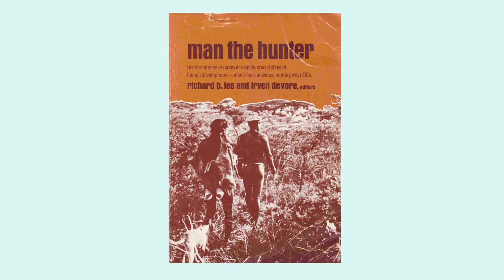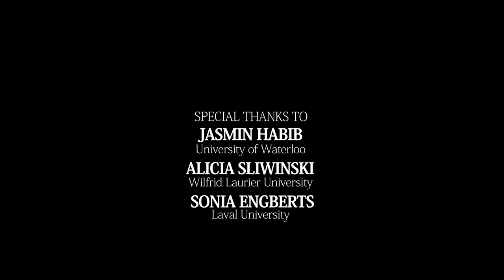Richard B. Lee. Film 4. With the !Kung Bushmen 2/4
Richard B. Lee is professor emeritus, Department of Anthropology, University of Toronto (Canada).

Date : November 10th, 2016 (Toronto, Canada)

Direction des entrevues : Frédéric Benjamin Laugrand
Caméra : Emmanuel Luce
Son : Anthony Melanson